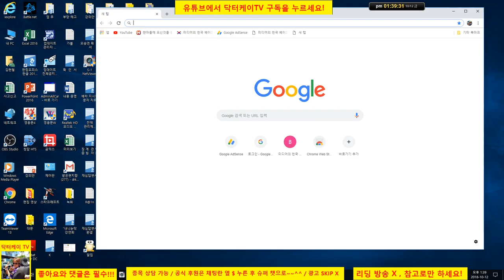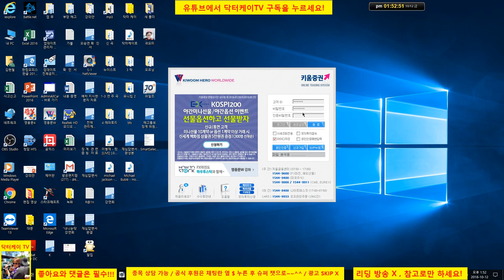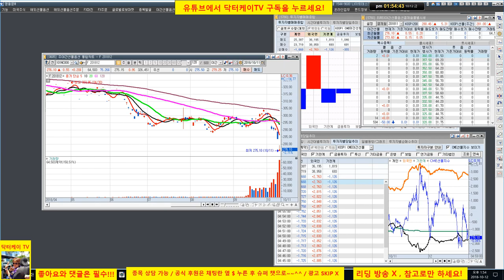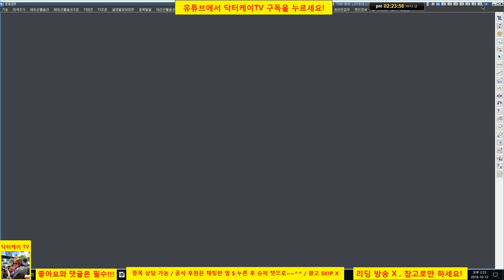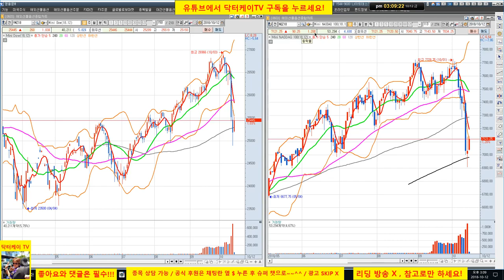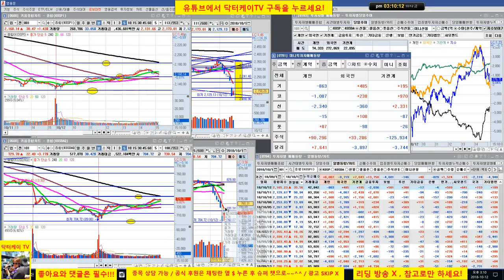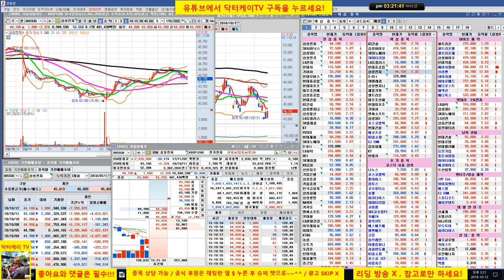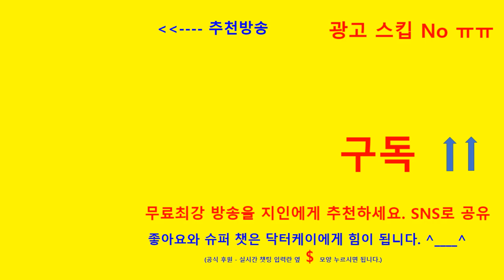= 닥터케이 TV =장중 무료시황방송/181012/매수 시그널 퍼팩트-사자마자 플러스 확인하세요/삼성바이오로직스,gs건설,sk이노베이션,sk머터리얼스,lg u+,현대중공업